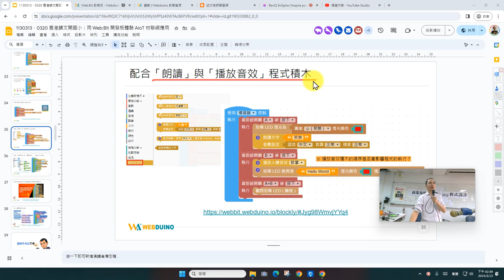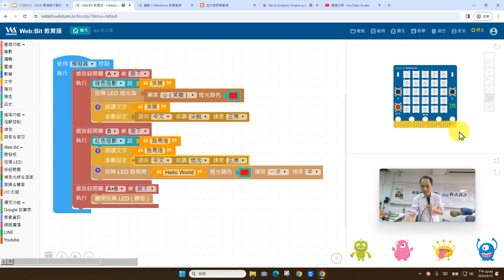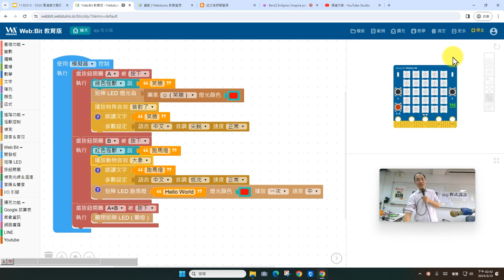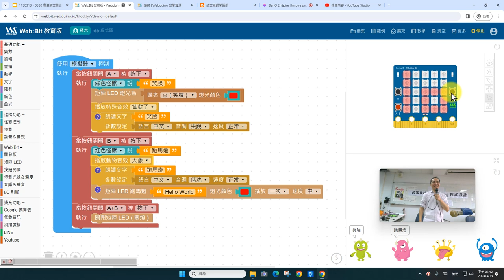00313-05：Web:Bit 語音與音效積木的應用